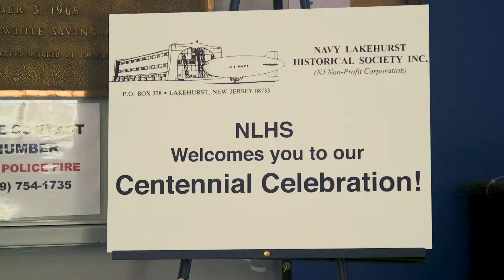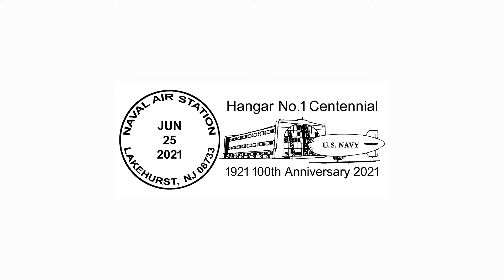Hangar 1 Centennial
Highlights from the Centennial celebration! At JBMDL  NSA Lakehurst

Thank you to all who participated in this fantastic event and thanks to the volunteers of Navy Lakehurst Historical Society and Carl Jablonski